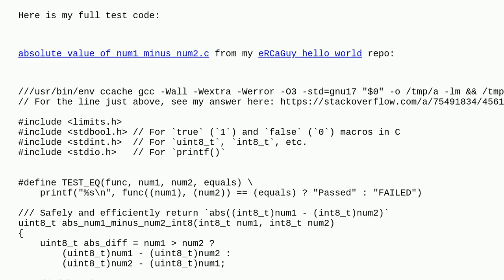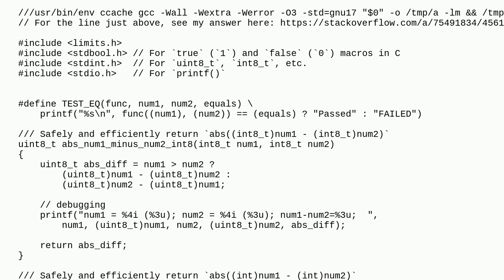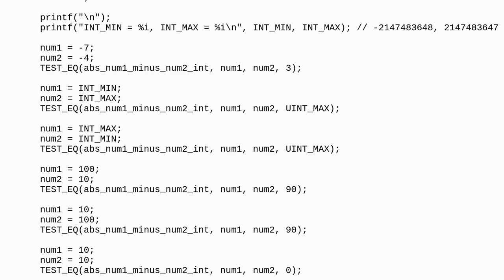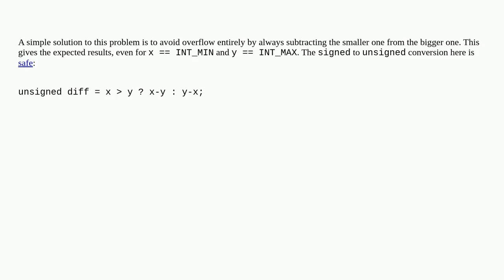How could I safely find the absolute difference between 2 signed integers in C?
A special thanks goes out to the community

  absolute-value difference c math absolute-difference